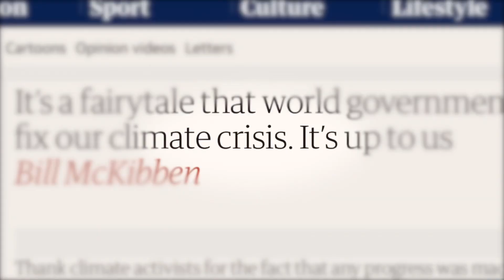Lebanese Civil war: a timeline of conflict and resolution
Dive into the intricate history of the Lebanese Civil War (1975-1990), a multifaceted conflict that reshaped a nation. Discover the pivotal events from April 13, 1975, through significant battles, the devastating impact on Beirut, to the 1982 Lebanon War and the subsequent Siege of Beirut. Examine the Arab League's 1976 summit, the assassinations and massacres that fueled the violence, and the influence of the 1979 Iranian Revolution. Witness the political turbulence marked by Bashir Gemayel's brief presidency and the Sabra and Shatila massacre. Understand the implications of the Israeli withdrawal and Amin Gemayel's presidency, leading to the War of the Camps. Finally, explore the path to peace with the Taif Agreement and Rafik Hariri's role in fostering national reconciliation. 🇱🇧